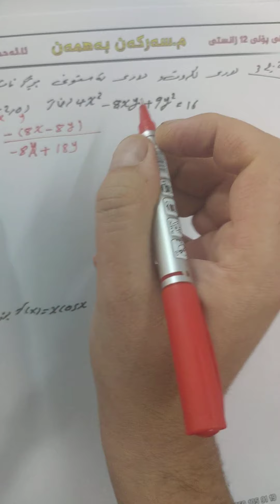بەشی سێ ،وانەی سێ داتاشراوەی خۆ بخۆ زۆر گرنگ بەتێبینی سادە